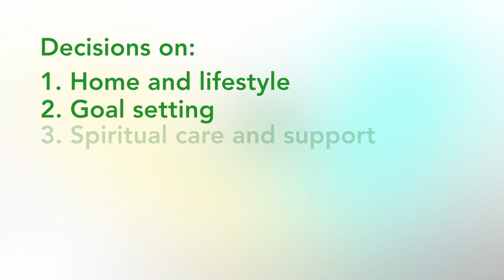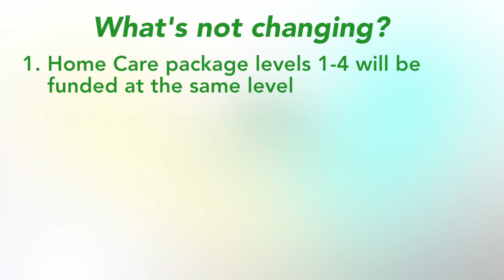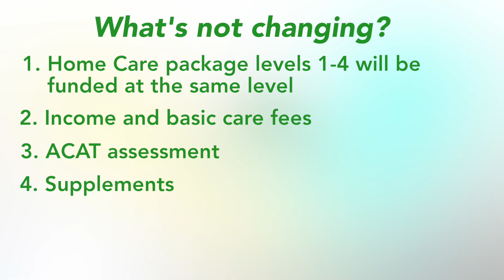SummitSessions: Important news on the changes to Home Care on 27th February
Important news on the changes coming to Home Care which come into effect on the 27th February. To read up more about these changes please visit summitcare.com.au